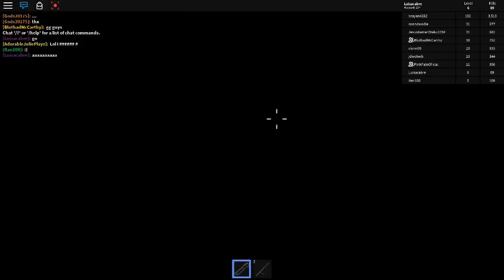21 de octubre de 2017(2)